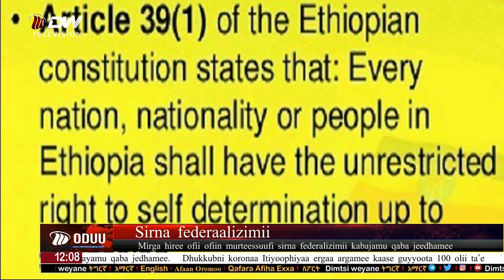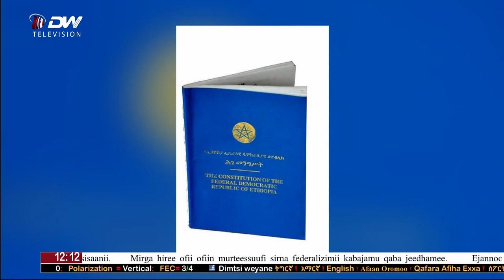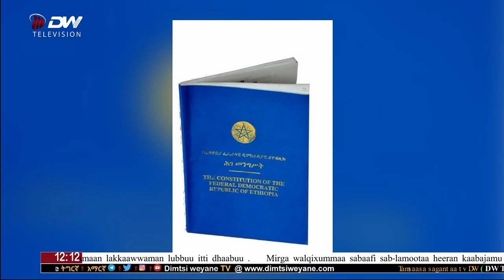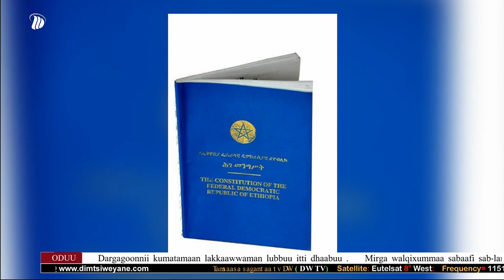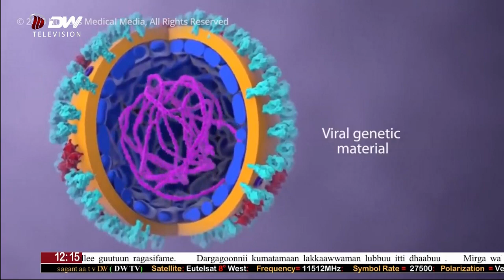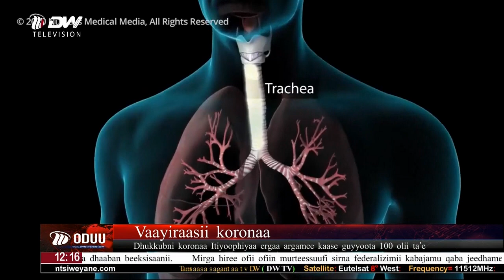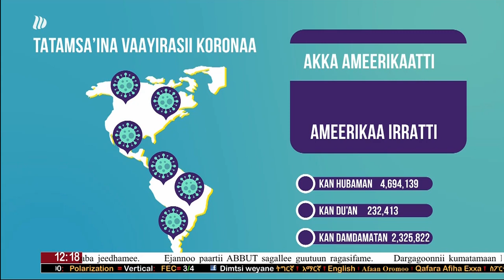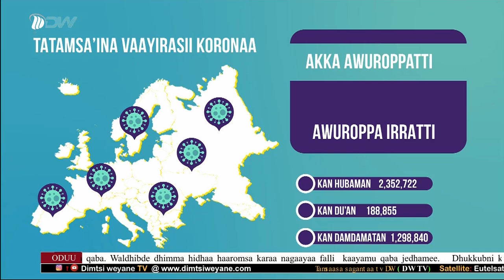DW TV Oduu Afaan Oromoo June 24-2020